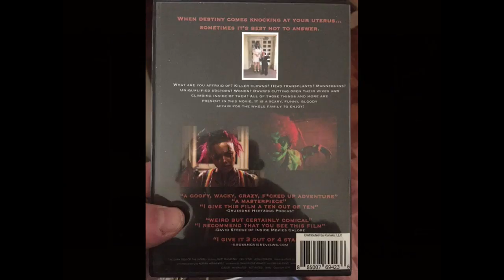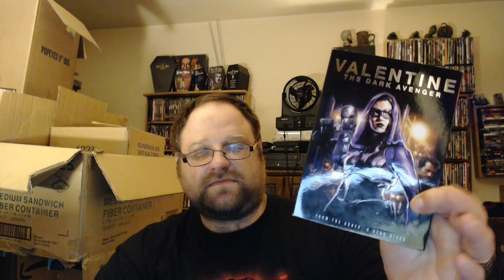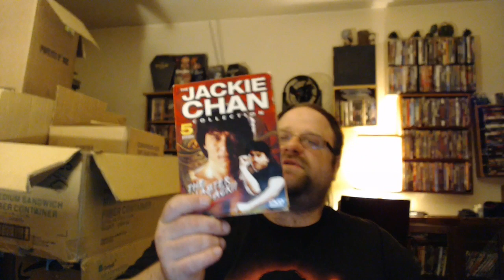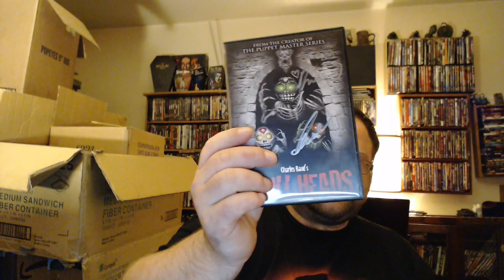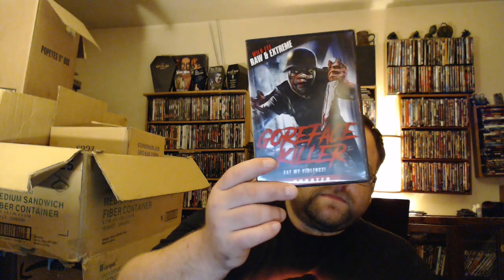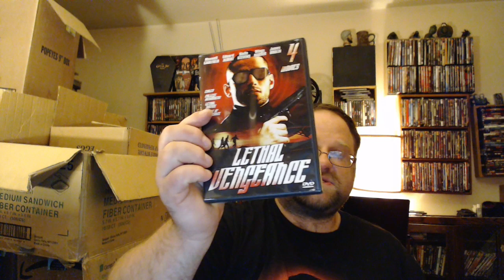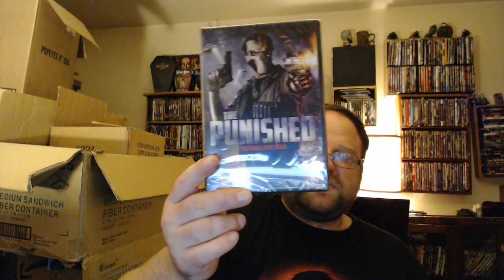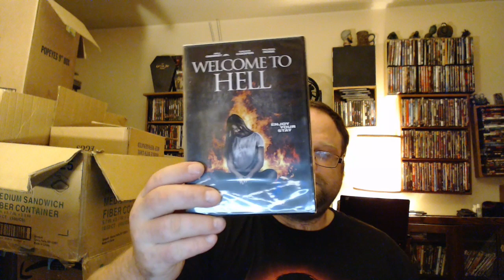Delusions of Grandeur's "What's In My Room?" Ep.23: Unboxing and more collection!